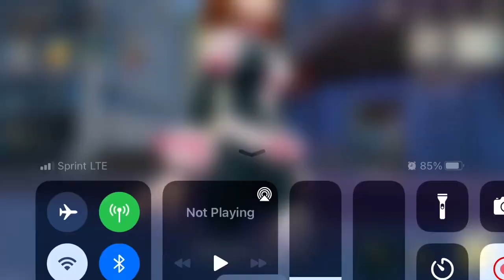My MHA account review